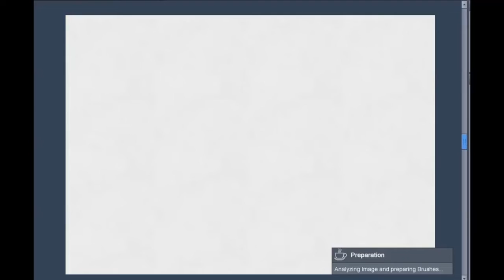Stop Motion Art | 13th Century English Paintings | Boar Digging a Grave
- The Funeral of Reynard the Fox (13th century) English Art.

#3 - Boar Digging a Grave.

From a collection of 16 different canvas and prints.

This motley crew of anthropomorphic animals can be found adorning the lower margins of a finely illuminated "book of hours" produced in late thirteenth-century England and now residing in the collection of the Walters Art Museum in Baltimore. Appearing throughout a section relaying the crucification of Christ, these horn-tooting, cymbal-beating, bier-bearing creatures are attending the funeral of Reynard the Fox.